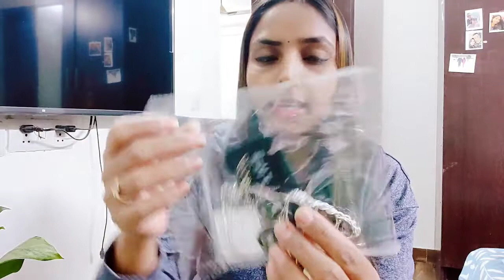Unboxing My B'day Gift 🎁🎁🎁🎁🎂🎂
Today in this video I ll be with you my bday gift,, that I really love, and m so happy to share with you my life moment and other things,,,,see u super soon in next video till then take care love you all,..